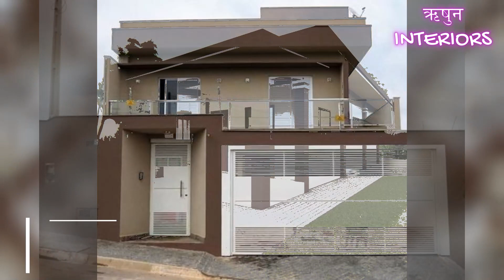Transform Your Home with Stunning Brown Exterior Paint | 2024 Top Ideas / asian paints brown color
The Best Brown Exterior Paint Ideas in 2024 ! Brown exterior color combination asian paint codes

home colour combination asian paints
hey HELLO! In today's video, we're taking a look at 50 color combination of Brown colour you can try for your house elevation with asian paints color codes and names
colour combinations for home exterior

Top exterior house painting color ideas with shade code | Asian paints colour guide

2021 Asian paints exterior colour combinations With codes|Top 50 exterior colour combinations|

Asian Paints Colour Combination with Code |Asian Paints Shade Card | Asian Paints Colour Combination

IF YOU ARE SEARCHING ASIAN PAINT COLOR CODES AND NAMES IN brown COLOR FOR YOUR HOME EXTERIOR WALL PAINTING YOU CAN FIND 50 COLOUR COMBINATION FOR YOUR EATERIOR WALLS  FROM ASIAN PAINT COLOURS WITH CODES AND COLOR NAMES.

Transform your home's exterior with the timeless elegance of brown color combinations from Asian Paints! Dive into sophistication with "Mocha Charm" , embrace modern vibes with "Urban Cocoa" , or infuse warmth with "Spiced Walnut" . In this video, we guide you through the effortless beauty of these shades, providing tips for a stunning curb appeal makeover. Whether you're planning a subtle refresh or a complete transformation, Asian Paints' precise color codes make it easy to achieve the perfect look. ExteriorColorCombination AsianPaints BrownHues HomeMakeover DesignInspiration 🏡🎨

Which colour is best for HOME EXTERIOR ?
What colours go together interior design?
Which Colour combination is best for HOME EXTERIOR ?
What paint colors blend well together?
home color combinations HOME EXTERIOR
wall paint ideas

You may like these videos too:-